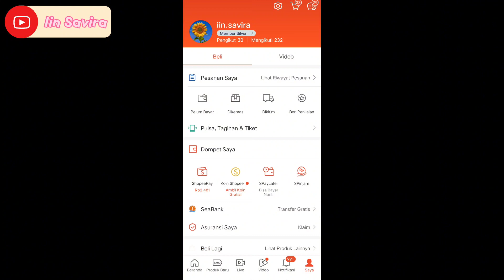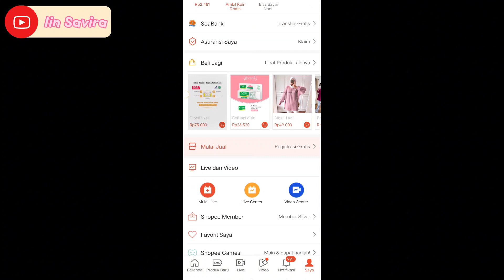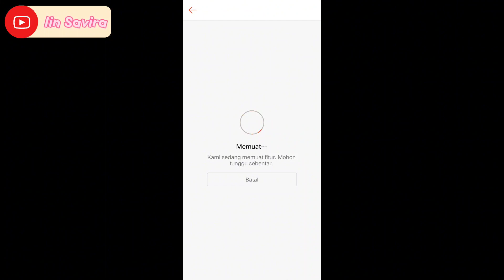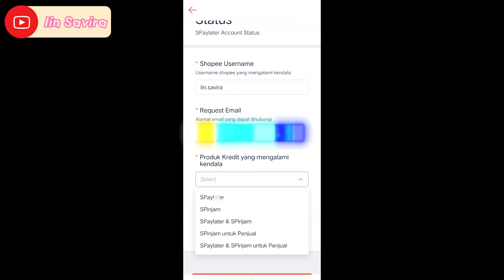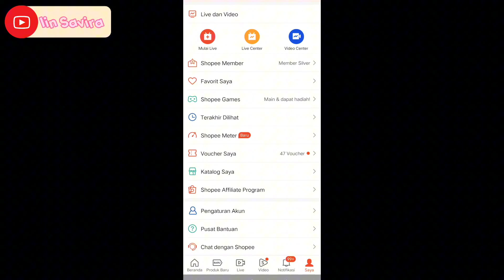CARA MENGAJUKAN KENDALA SPAYLATTER DENGAN PUSAT BANTUAN SHOPEE